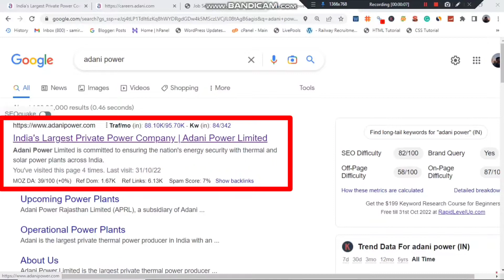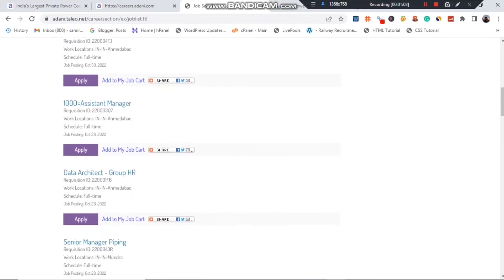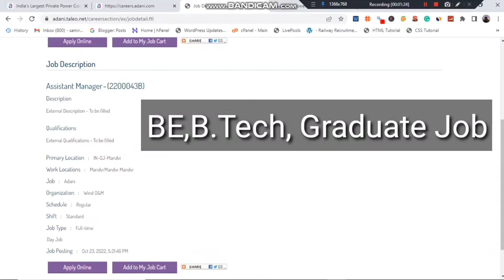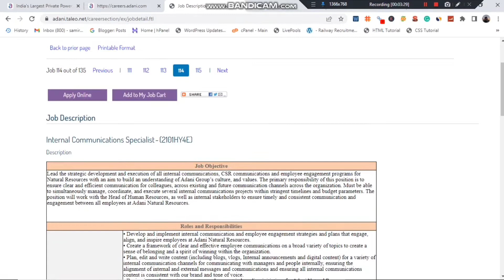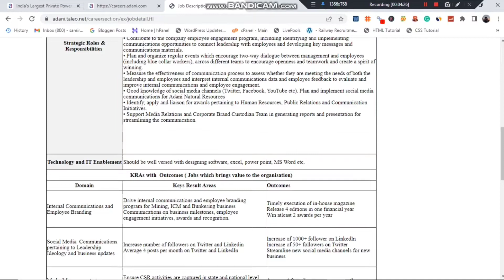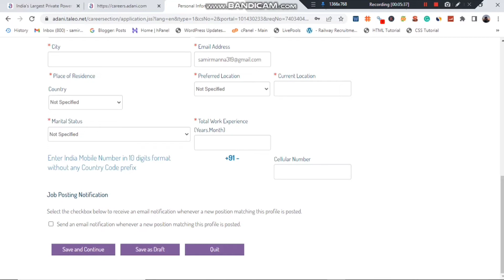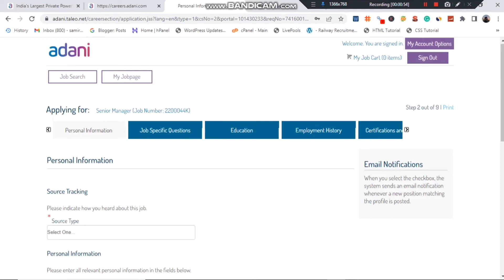Adani Power Job For Freshers | Diploma All Branches Eligible | Adani Power Hiring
Adani Power Jobs For Freshers | Diploma All Branches Eligible | Freshers Job | Adani Power Hiring

jobs in Adani Power Limited, Apply online to Adani Power Limited jobs & get job notifications on email instantly. Adani Power Limited is a subsidiary of Adani Group, a $12.6 billion integrated infrastructure player based out of Gujarat, India.

Adani Power Limited, a part of the Adani Group, is one of India’s largest integrated power companies. The company has been rated as the top Indian power company by sector analysts for the last four years in a row.

Adani Power Limited provides the entire spectrum of power solutions from generation, transmission, distribution and trading of power to its customers.

 👉Topic & Point That I Discuss:

Adani Power Jobs For Freshers
Adani Power jobs
Adani Power Hiring Freshers
Adani Power jobs 2022
Adani Power Recruitment Updated
Adani Power Job
adani Power
mumbai jobs
power plant
adani Power assistant manager job
adani Power internal voice job
adani Power hiring freshers diploma
adani Power job all diploma branches eligible
adani Power recruitment 2022
adani Power urgent hiring
adani Power career apply online
jobs in adani group for freshers in mumbai
jobs in adani group for freshers in Ahmedabad
jobs in adani group for freshers in Orisha
jobs in adani group for freshers in Jamshedpur
adani career mundra
adani clectricity mumbai job vacancy
adani group airport job
adani group
adani career
adani Power career for freshers
adani Power plant recruitment 2022
adani internship 2022
adani construction career
adani Power jobs electrical

Open Demat Account:

Sign up and get ₹600 | Hurry up

BUY YOUTUBE SETUP

Mac book pro